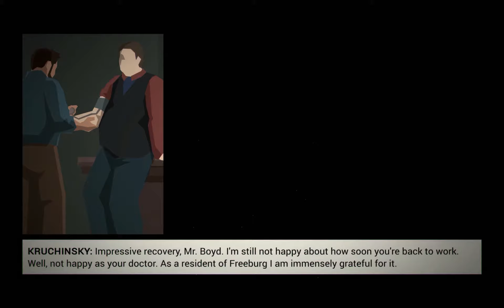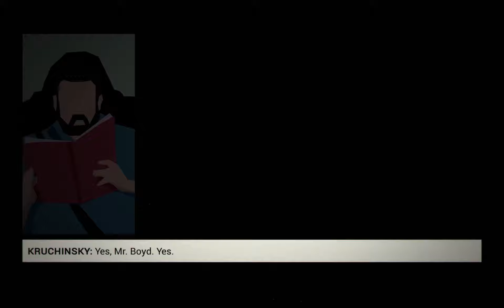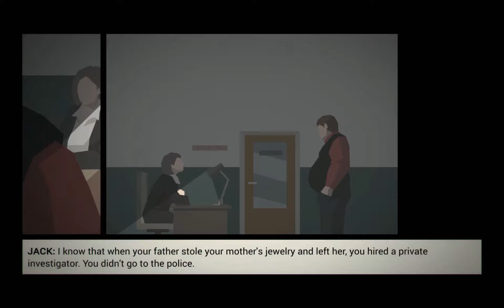This is the Police - Part 11